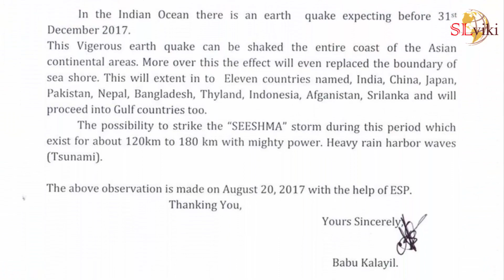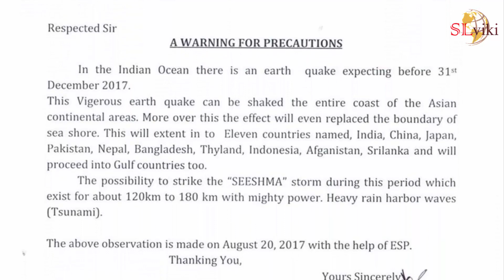Massive Indian Ocean Earthquake and Tsunami Expected by the End of 2017?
2017 දෙසැම්බර් 31 ට පෙර සිදු වීමට නියමිත ඉන්දියානු සාගරයේ විශාල භූ කම්පනය සහ සුනාමි තත්වය ඇත්තක්ද?